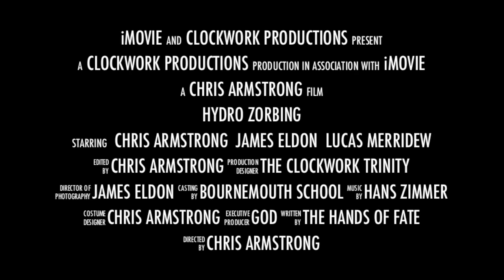Hydro Zorbing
We went zorbing at Zorbing South. It was a true adventure.